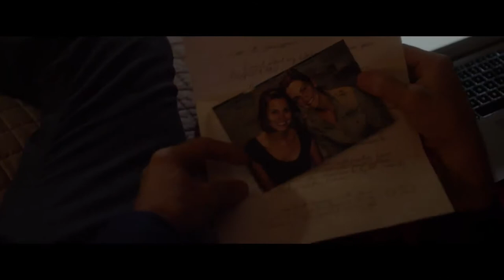ANIMAL AMONG US #2019 Horror Thriller TRAiLER HD #2